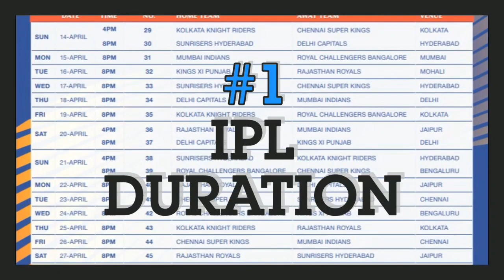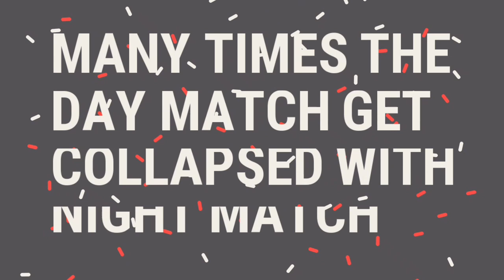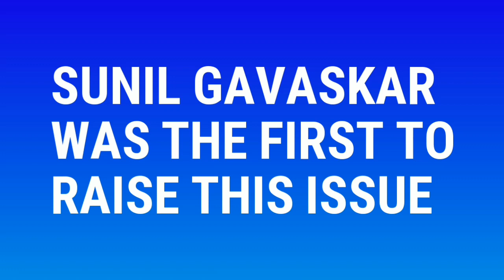IPL 2020 SCHEDULE FIRST UPDATE FROM BCCI - DATES, TIME & VENUES FOR IPL 2020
IPL 2020 FULL SCHEDULE DOWNLOAD | WHEN WILL IPL 2020 START | IPL 2020 STARTING DATE | IPL 2020 kab suru hoga | IPL 2020 NEWS | IPL 2020 UPDATES | IPL 2020 TRADE | IPL 2020 AUCTION |

THE ARTIST IN THE MUSIC IS ALAN WALKER
LINK OF MUSIC IN YOUTUBE-
MY BACKGROUND INTRO TRACK-
Listen to Time To Travel by HOODRICH JAYY np on SoundCloud